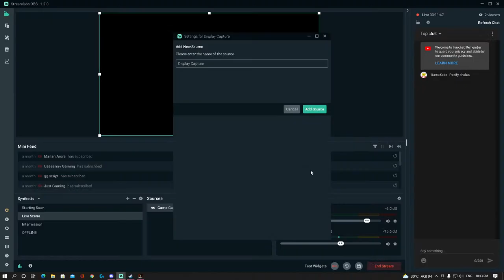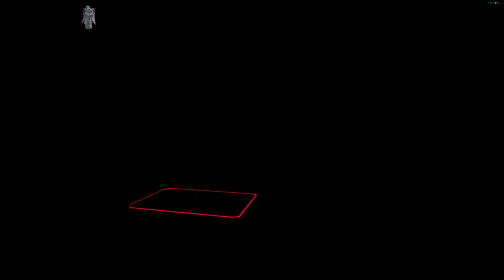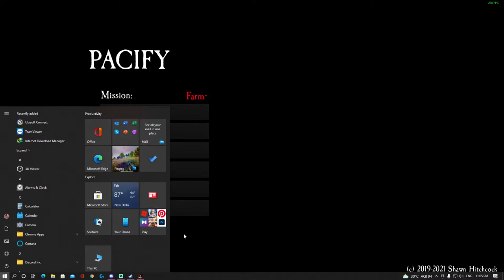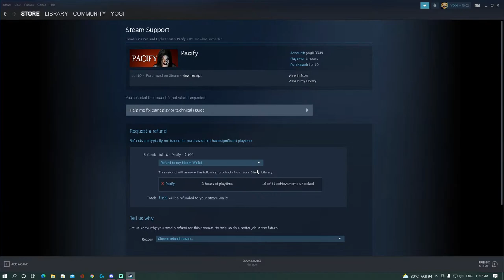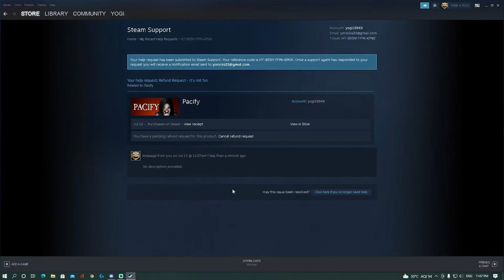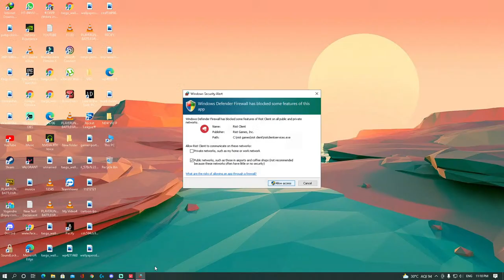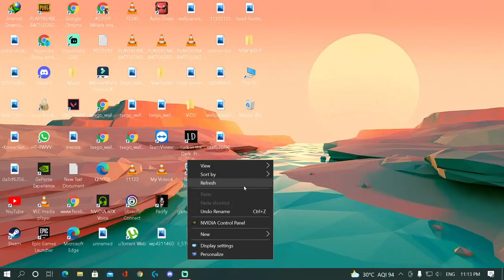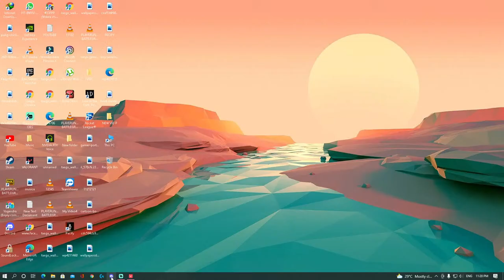PECIFY .... DARNA MANA HAI .....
NEW MAP, NEW GUN K2, MK12 PUBG PC,PUBG MOBILE GAMEPLAY,NEW MAP TAEGO ,NEW GUNS, PUBG SHORTS PUBG MONTAGE